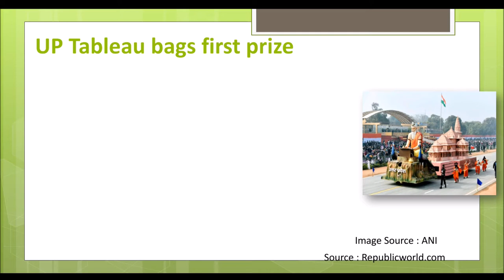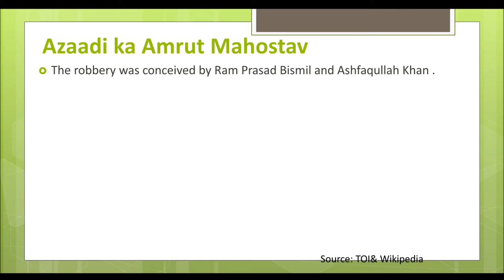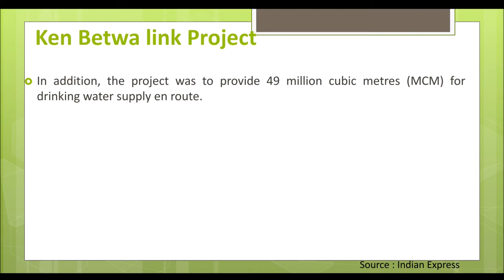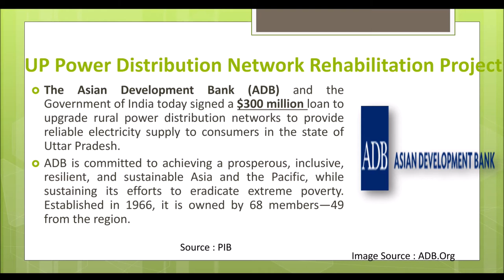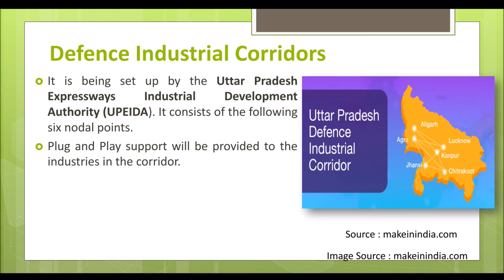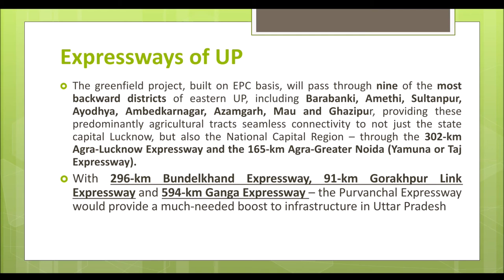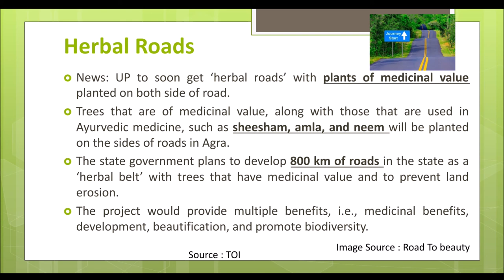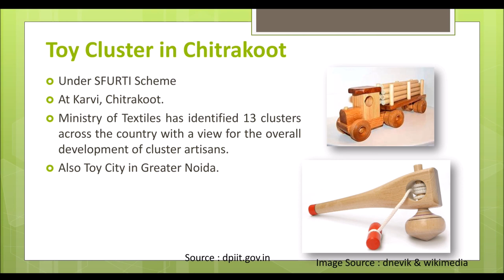Uttar Pradesh Current Affairs Oct-Aug 2021: Part I | Important Events & Infrastructure|Exam Republic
Hi Guys,
In this video we will have an overview of CurrentAffairs and events from UttarPradesh from October 2020 to August 2021. We see the events and concepts related to Important Events & Infrastructure from UP important for exams, in Part I of this series.
We will learn about following topics:
• UP Tableau bags first prize
• Chauri Chaura
• Azaadi ka Amrut Mahostav
• 75 Years of Shri Ram Chandra Mission
• UP first Paperless Budget
• Ken Betwa link Project
• Eastern & western dedicated  freight corridor
• UP Power Distribution Network Rehabilitation Project
• Film City & Jewar Airport
• Ultra Mega Solar Project
• Defence Industrial Corridors
• Expressways of UP
• Herbal Roads
• Arjun Sahayak Irrigation Project
• Kushinagar Airport
• Ayodhya Airport
• 250th Udan Route
• Rasin Dam & Chillimal Dam
• Bandai Dam
• Toy Cluster in Chitrakoot

Through this series our attempt is to present not only the current events & news from Uttar Pradesh, but also form a basic understanding and overview of the related aspects and concepts which is generally asked in competitive examinations in a very concise and lucid manner. Happy Learning!

Follow us on:

2. Twitter : @NationExam